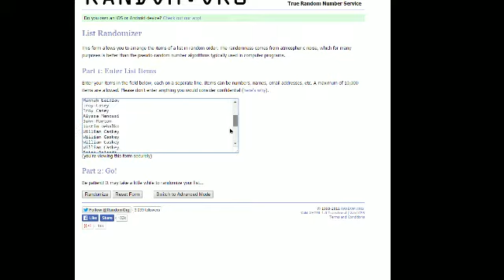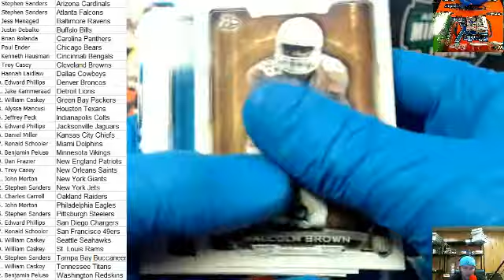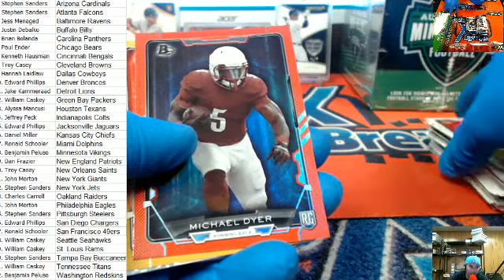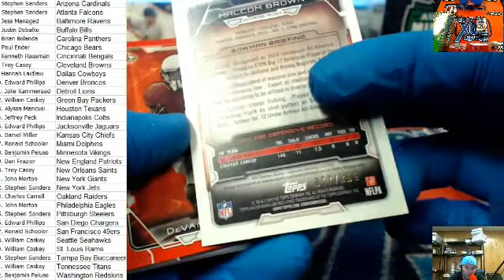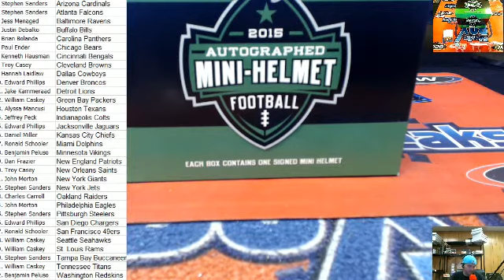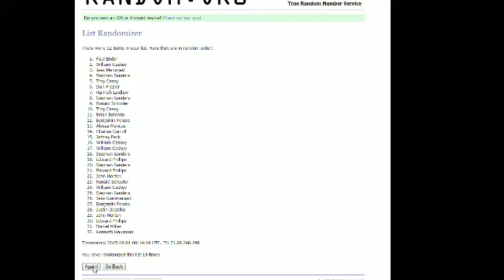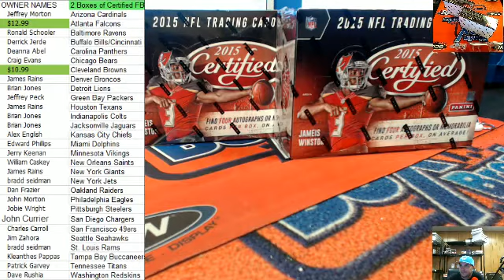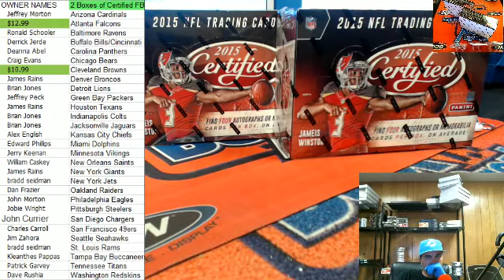2 BOX BREAK 2015 Leaf Autographed Mini Helmet, 2015 Bowman Football ID 5970, 6444